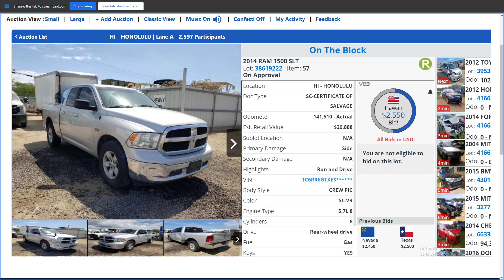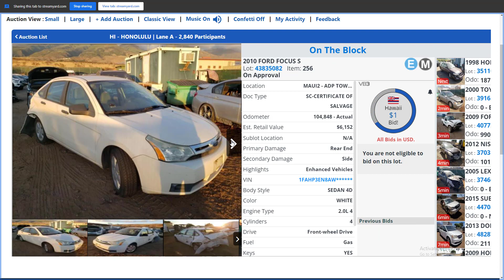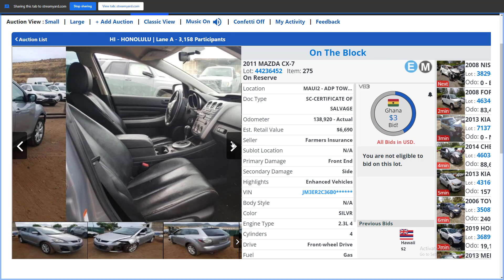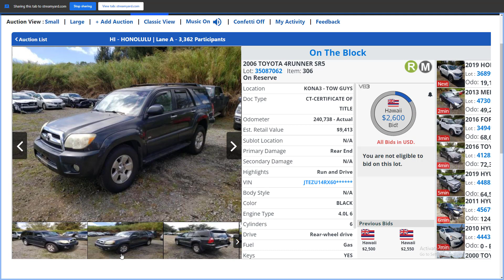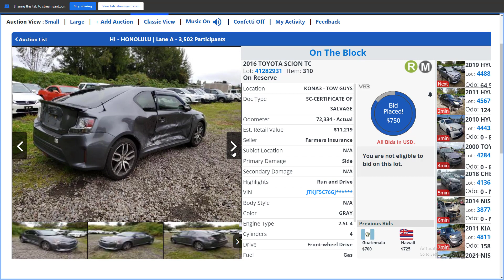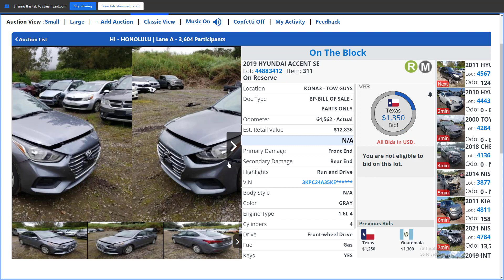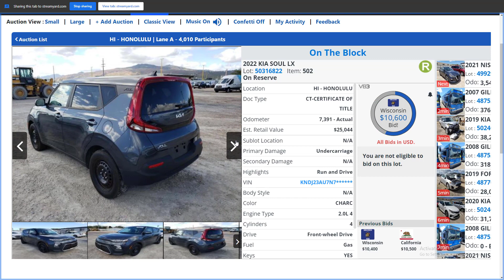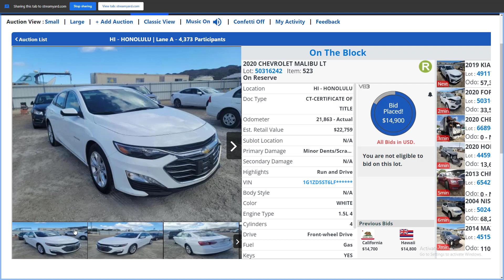Copart Auto Auction, Cheap Cars